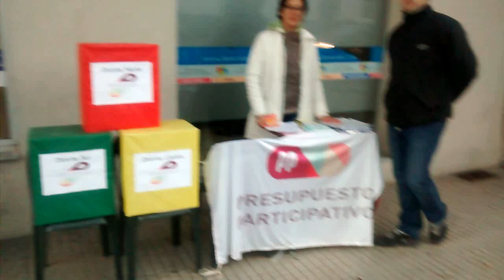Presupuesto Participativo en San Lorenzo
Breve encuentro con Romina y Ezequiel, del equipo técnico ligado al Presupuesto Participativo, en este momento encargados de las mesas de votación del PP en San Lorenzo. Ellos instalan las mesas en diversos puntos de la ciudad, exlican, muestran las opciones presentadas por los mismos vecinos de las áreas  Sur, Centro y Norte de la ciudad. Y los ciudadanos pueden votar su preferencia.

Producción de contenidos: Gabriel Gomez Fiori para NUEVAREGION.COM